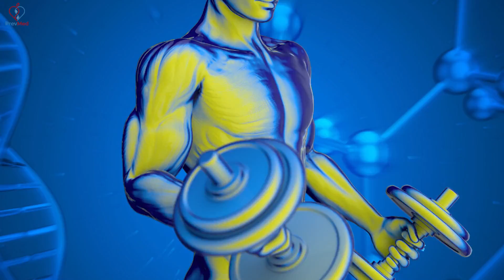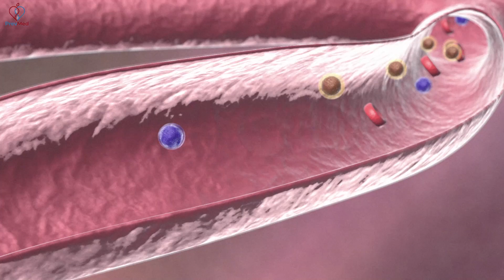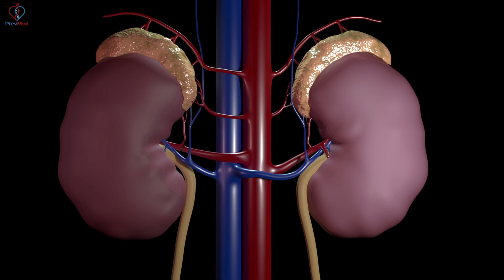Reversing Arterial Plaque With Autophagy (part 2)